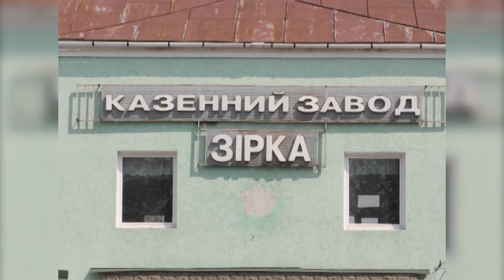Шосткинський завод «Зірка», може повторити долю вже неіснуючого гіганта – «Свеми». 28.01.2022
Партійці «УДАРу Віталія Кличка» занепокоєні подальшою долею Шосткинського заводу «Зірка». Спільно з активістами, вони вже кілька років протидіють знищенню заводу, та б’ються за те, аби завод повноцінно працював на потреби українського оборонного комплексу.